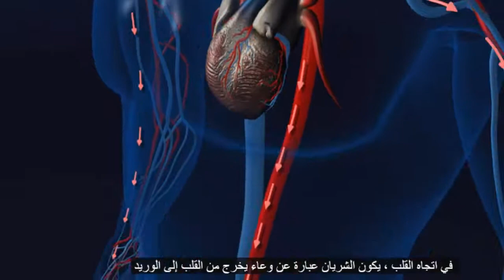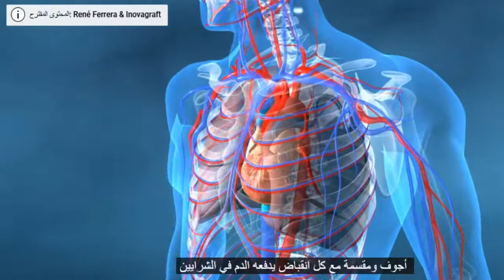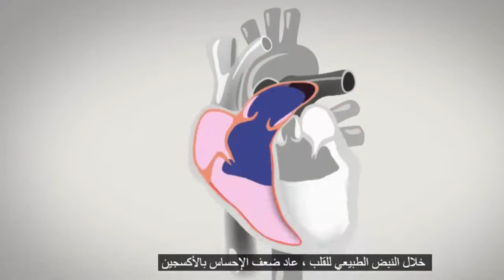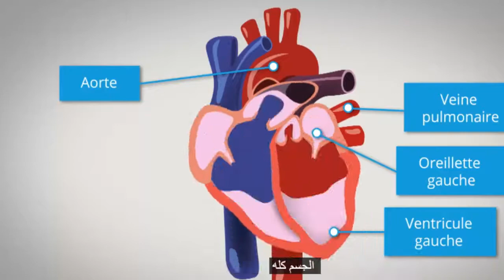systeme sanguin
blood system
un système circulatoire est un système d'organes en circuit permettant le déplacement de fluides dans un organisme. Le système circulatoire a pour rôle d'assurer le transport et l'échange interne des ressources (notamment les nutriments et le dioxygène) vers les cellules de l'organisme, ainsi que de se charger de la collecte des déchets, par exemple du dioxyde de carbone.